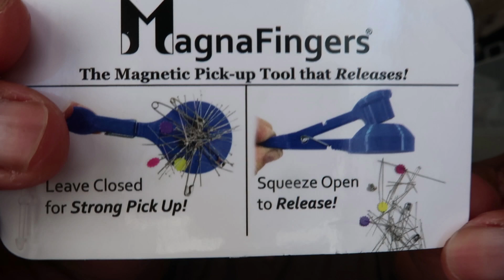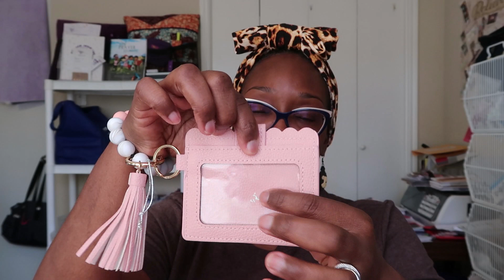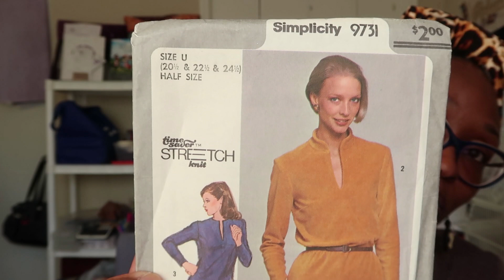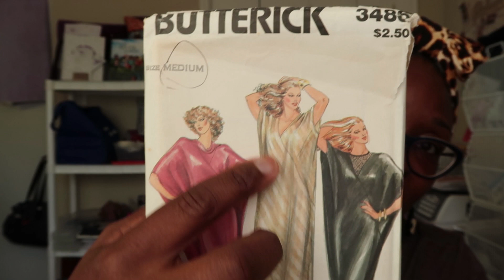[548]Sewing Buzz: New INDIE Patterns, Haul from Quilt Festival & Quick Q & A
In today's sewingbuzz, we have some new Indie Pattern Releases and I share my mini haul from the Houston Quilt Festival.

00:00 Intro and what's coming up on the channel
8:49 New Pattern Releases
26:27 Q & A how I make time for everything and running a Youtube
34:28 Quilt Festival Haul

1.  Monde's Thread Headwrap I'm wearing
4. Monde's Threads Ankara Maxi Dress
5. Designer Stitch The Kiran Dress
6.  Sew Over It Ultimate Jeans
7.  Chalk N' Notch Orchid Dress
8.  Lavender & Twine Solasta Convertible Bag
9.  Adina Laptop Bag by Kaya Papaya Designs
10. Sewphilia Stuido Temi Dress
11.  Style Arc's Eadie Woven Dress and jumpsuit
12. Itch To Stitch Varzim Jumpsuit:
13.  Friday Pattern Company Patina Blouse

Houston Quilt Festival Haul
1.   Thanks I Made Them
3.  Batik Fabric came from Villa Rosa Designs Quilt Shop
1.
2.
3. Read all about BHMPatternDesigners here and you can still shop enamel pins and garment labels